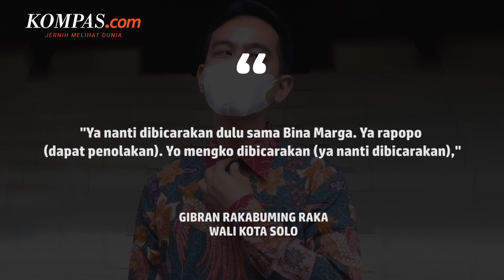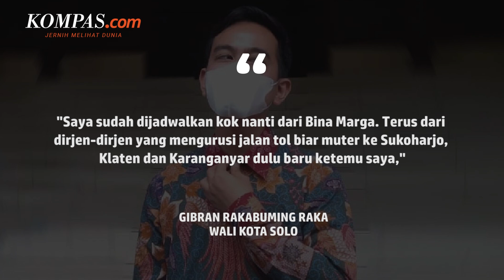Gibran Ogah Gegabah soal Penolakan Proyek Tol Lingkar Solo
Wali Kota Solo Gibran Rakabuming Raka bakal berdiskusi dengan Bina Marga terkait dengan rencana pembangunan jalan tol Lingkar Timur-Selatan Solo yang mendapat penolakan dari tiga bupati.

Putra sulung Presiden Joko Widodo itu juga mengatakan bahwa pro kontra sudah biasa terjadi dalam sebuah pembangunan infrastruktur. Oleh karenanya ia akan melakukan dialog untuk membahas hal ini

Penulis Artikel: Kontributor Solo, Labib Zamani
Penulis Naskah: Annisa Nurmaulia Al Fajri
Narator: Annisa Nurmaulia Al Fajri
Video Editor: Ragil Listianto
Produser: Naufal Noorosa Ragadini